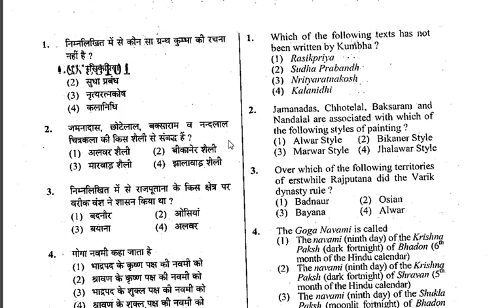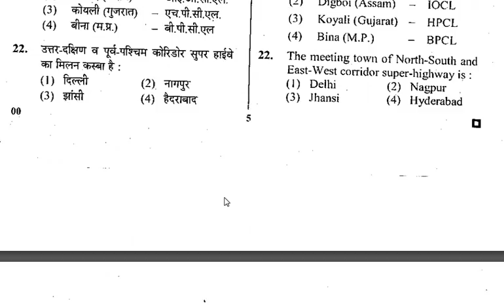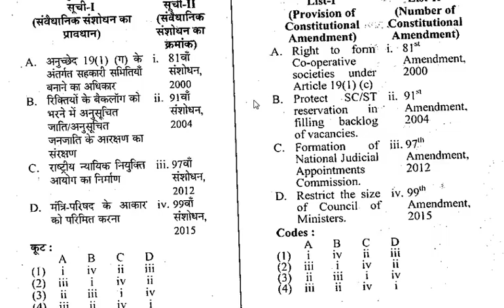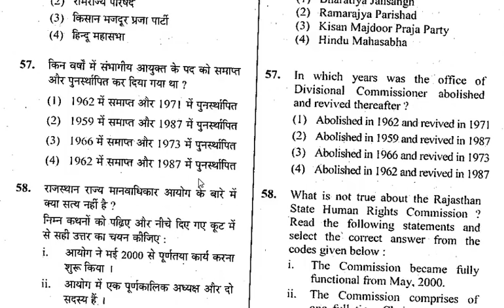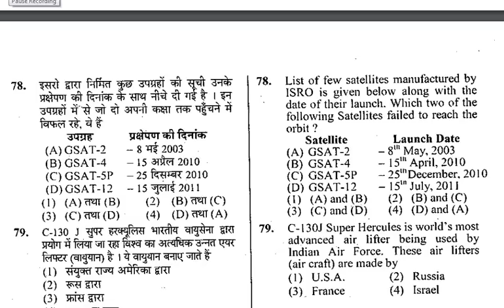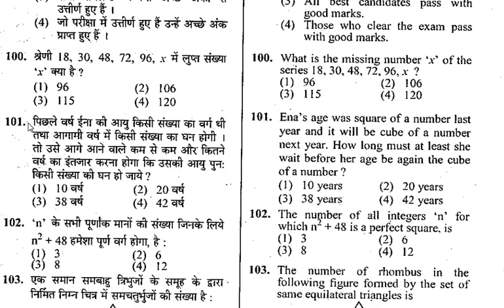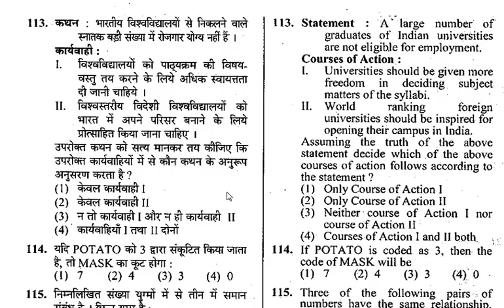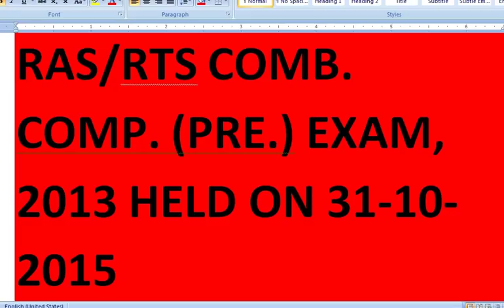ras pre 2013 solved paper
ras pre 2013 soved paper, solved paper of ras pre 2013
other detail of ras 2018 19 will be published on next video